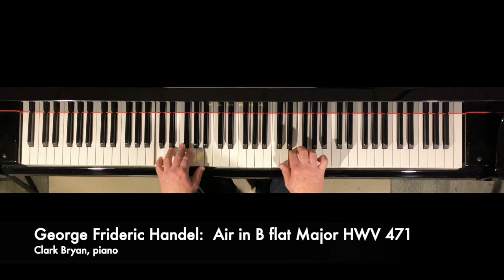George Frideric Handel: Air in B flat Major HWV 471. Clark Bryan, piano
George Frideric Handel:
Air in B flat Major HWV 471